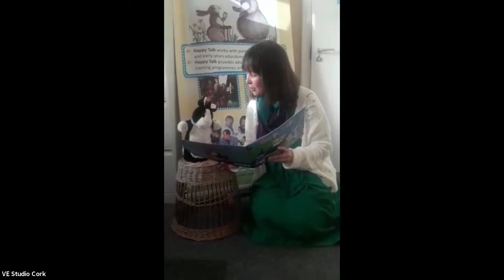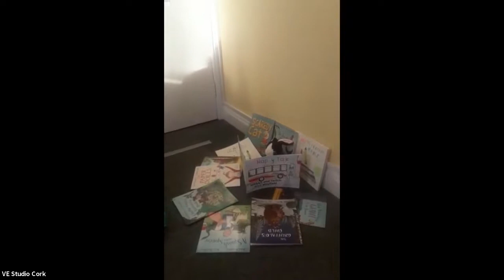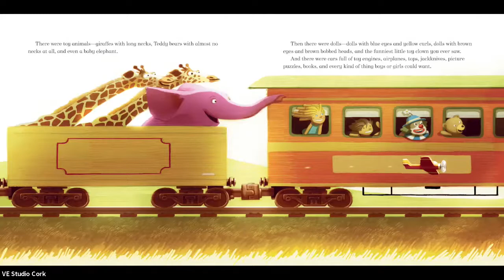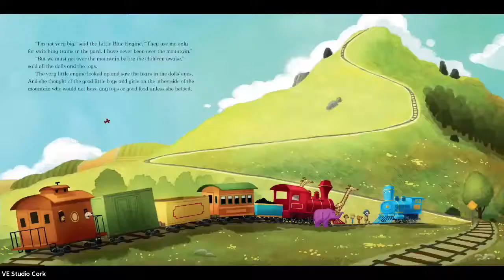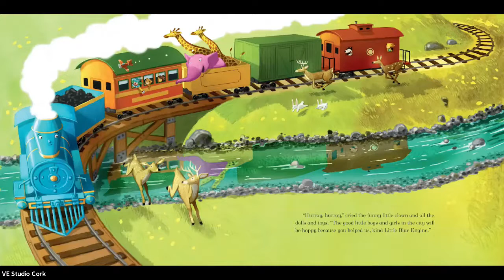Launch of Dolly Parton's Imagination Library Cork